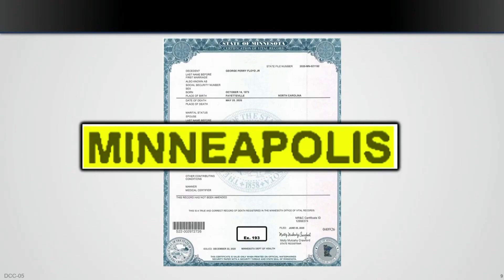Derek Chauvin Trial: Prosecution's closing arguments highlights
After 45 witnesses and nearly three weeks of testimony, jurors are listening to lengthy closing arguments from the prosecution and the defense before they deliberate their verdicts in the Derek Chauvin trial.

Chauvin, a former Minneapolis police officer, is charged with second-degree and third-degree murder, and second-degree manslaughter in the May 25, 2020 death of George Floyd. Bystander video and police body camera footage showed the former Minneapolis police officer kneeling on Floyd for nine minutes and 29 seconds.

Prosecutor Steve Schleicher spent nearly two hours delivering the closing argument for the state, telling the jury that Chauvin "betrayed the badge." He told jurors that while Floyd said that day he was "not trying to win," Derek Chauvin was.

"Facing George Floyd that day, that did not require one ounce of courage, and none was shown on that day," Schleicher said. "No courage was required, all that was required was a little compassion. And none was shown on that day."